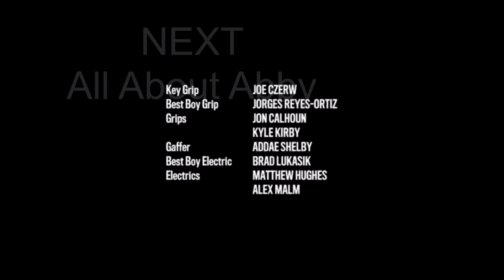Electus/Big Breakfast/Electric Avenue Productions/Principato-Young Entertainment/Pop Original (2017)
Source: Episode 4 of Season 1 to Hot Date